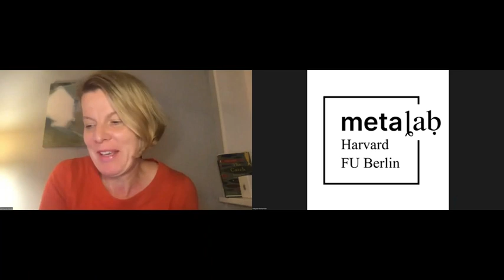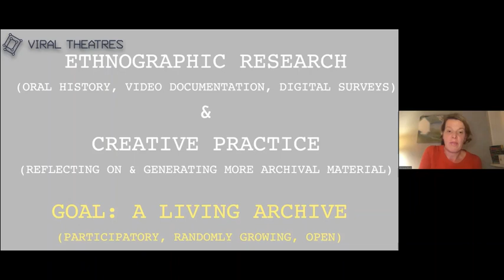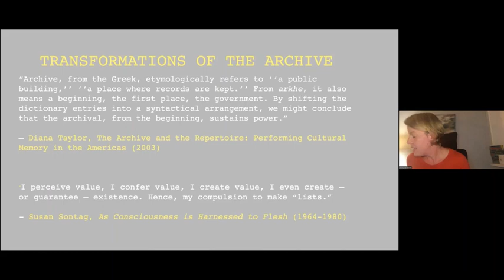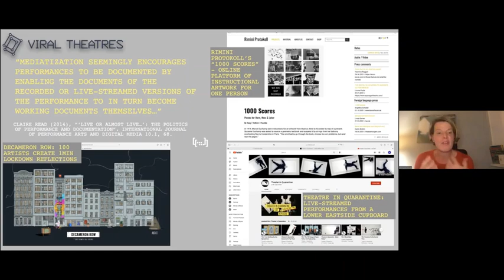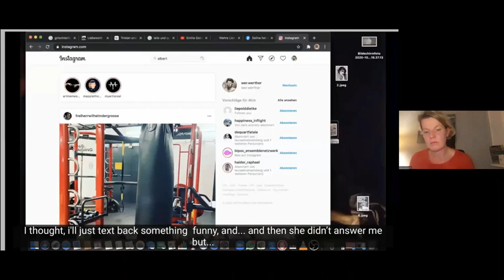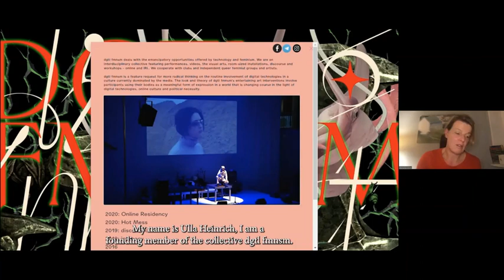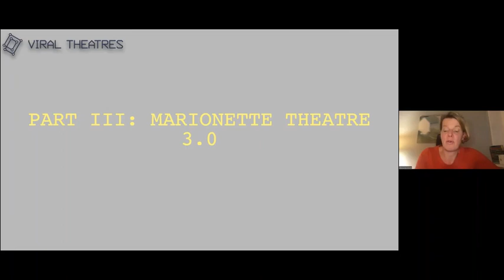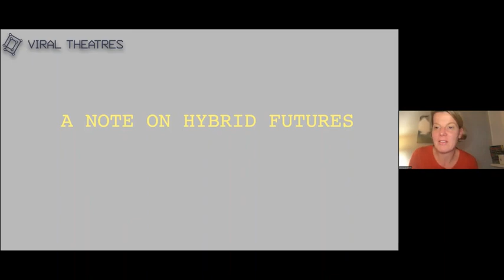Documenting Viral Theatres | Transmedia Arts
What does the hybrid future of theatre look like? Hybrid Futures is the title of an exhibition, currently on view at the Theatre Museum in Düsseldorf that responds to this question by putting the work of the VolkswagenFoundation-funded artistic research project Viral Theatres on display. Over the last 1.5 years, Viral Theatres has developed a range of creative and participatory documentation formats to gather responses of German and international theatre artists and audiences to the theatre closures of 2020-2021 and to highlight hybrid theatre work in action. In this talk, Ramona Mosse will offer an insight into the possibilities (rather than limitations) that opened up for digital theatre practice in Germany due to COVID-19, honing in on several video and audio case studies. In doing so, the talk will also explore more generally the changing role that creative archiving and experimental digital documentation have played in the pandemic work of theatre and performance artists around the world.

About the Speaker:
Ramona Mosse is Principal Investigator of the Volkswagen Foundation-funded research project “Viral Theatres: Performing Post/Pandemic Cultures in the Anthropocene” at the EXC 2020 “Temporal Communities” at Freie Universität Berlin; the project focuses on participatory digital archiving during the pandemic, focussing on a comparative approach to the shifts in performance and audience practices. She is also teaching and coordinating a collaborative network course on Digital Theatres at Bard College Berlin that is running jointly with six university partners across the globe. Her work on intermedial performance practices, VR in theatre, modern and postmodern tragedy, and processes of adaptation has been published in journals such as the International Journal of Performance Arts and Digital Media, Theatre Journal, Anglia, Performance Philosophy Journal, and Global Performance Studies. She is also co-editor of Erika Fische- Lichte’s Routledge Introduction to Theatre and Performance Studies (2014, together with Minou Arjomand). Ramona holds a Ph.D. in English and Comparative Literature from Columbia University, New York.